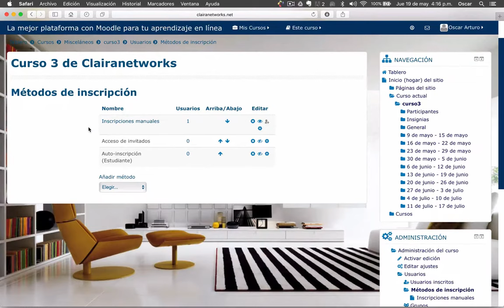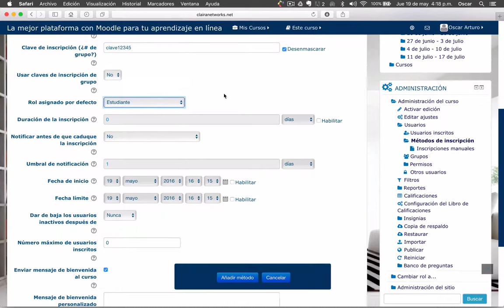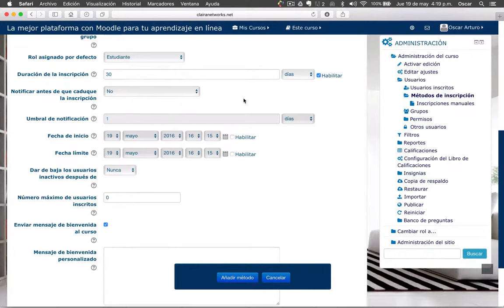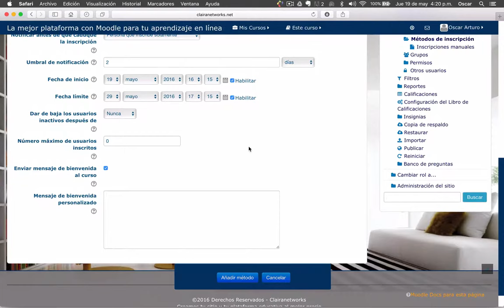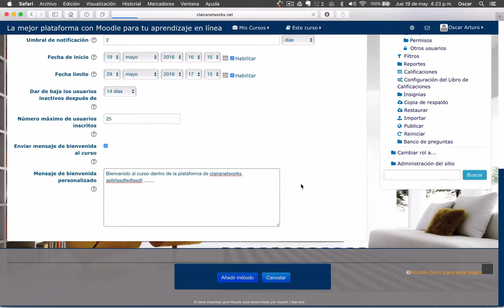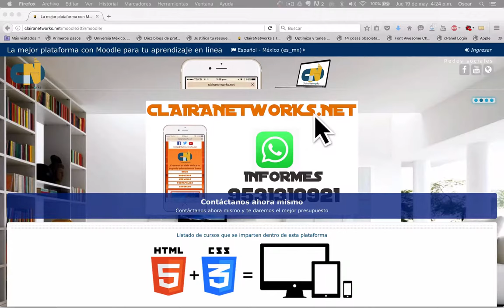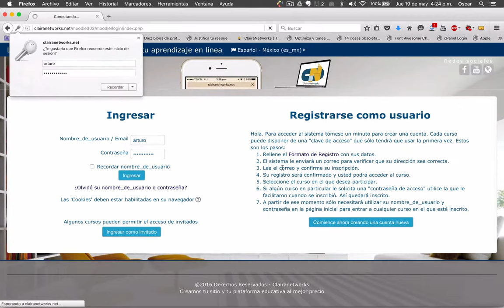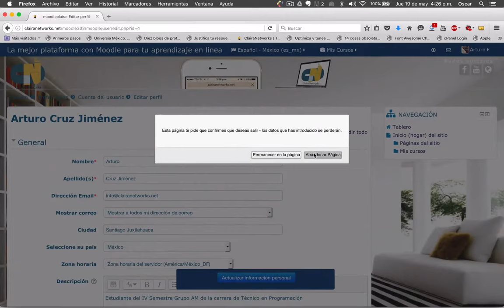Curso completo Moodle 3.0.3 Video 17. Método de autoinscripción en un curso HD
Saludos

En este video aprenderás el proceso para activar el método de autoinscripción en un curso creando una clave privada. Con esa clave el estudiante se podrá inscribir en el curso.

Nos vemos en el video 18.